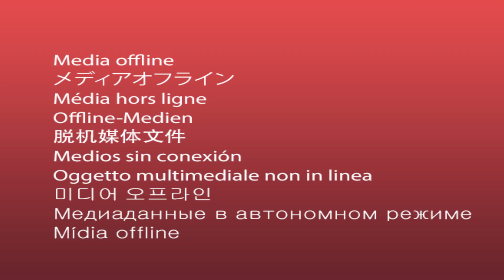Mike Church Show on the Crusade Channel - Stefano Mazzeo INTERVIEW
Here is an update on the Reformation project, and an appearance on the Mick Church show.

For all who are inquiring about the broadcast dates for EWTN's The "Reformation" mini-series, its now been put back until the spring. Please click on the Crusade image below to hear an interview I did for the Mike Church show on the Crusader Channel of New Orleans. I discuss our past work and the new "Reformation" mini-series